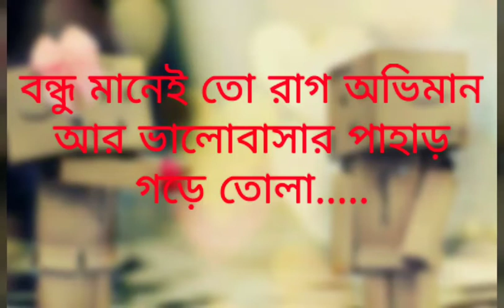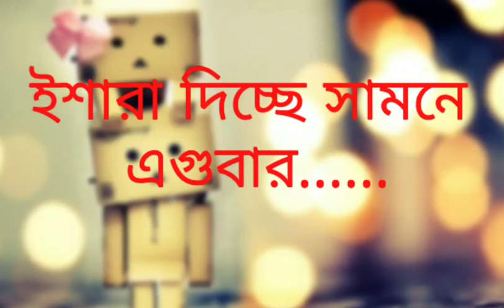দোস্ত তোর জন্য Thanks শব্দটা ছোট হয়ে যায় রে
প্রকৃত বন্ধু এমনই একজন যে উপকার করার জন্য কোন স্বার্থ খোঁজে না।। বন্ধুকে কখনও বলা হয় না I Love You দোস্ত।। সত্যি কারের বন্ধুত্বের সম্পর্ক কখনো মরে না।। আজীবন বেঁচে থাকে।। 😍😍😍😍😍😍😍😍